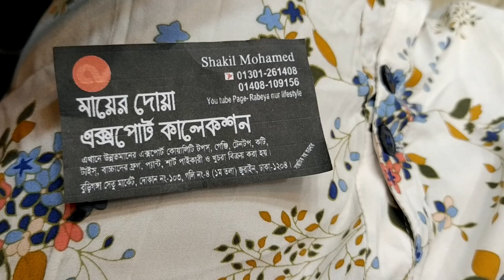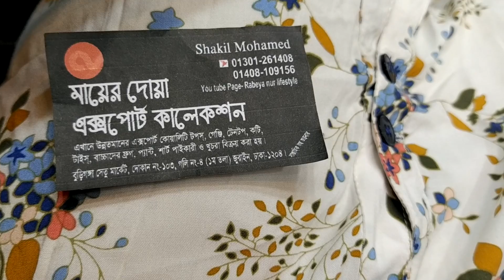কম বাজেটে শিতের জন্য কটি সোয়েটার কিনুন||Winter koti sweeter buy bd wholesale price.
Address :মায়ের দোয়া এক্সপোর্ট কালেকশন
বুড়িগঙ্গা সেতু মার্কেট, দোকান নং-১০৩
গলি নং-৪,(১ম তলা)জুরাইন ঢাকা -১২০৪
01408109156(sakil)